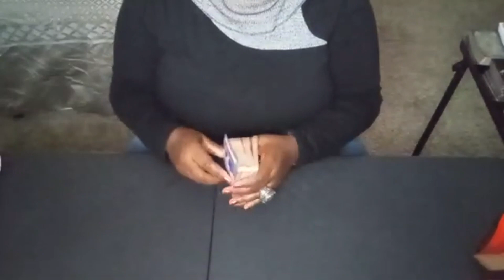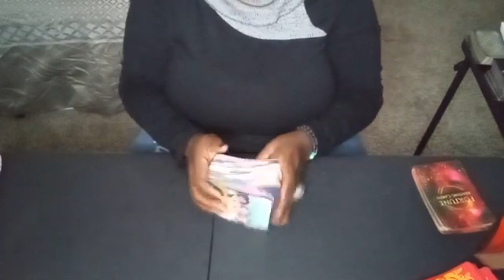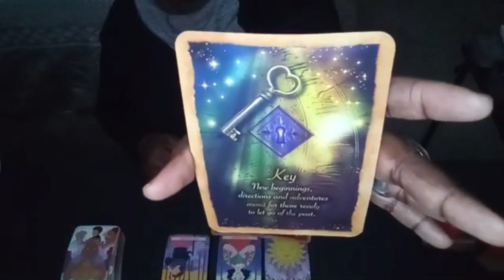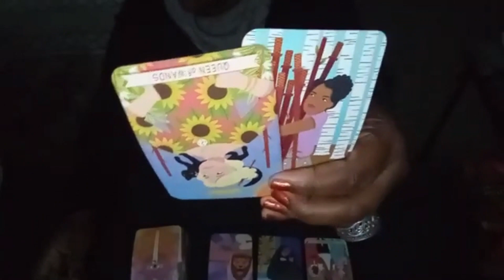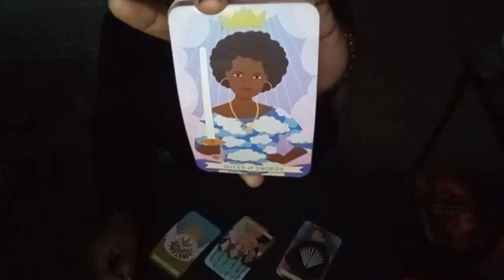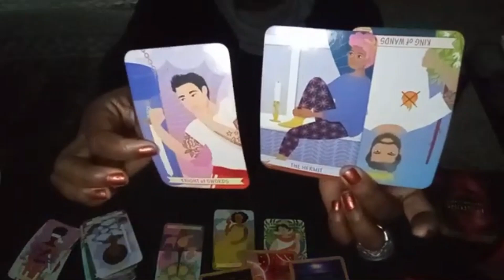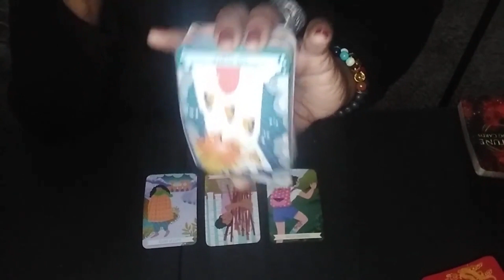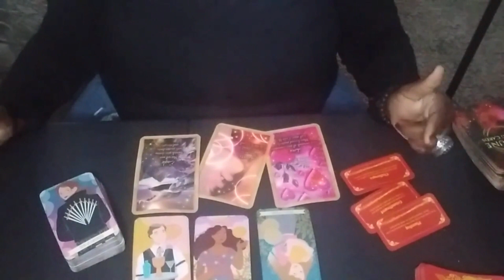ALL SIGNS 🔮 What You Need To Know NOW 🧿TIMESTAMPED Tarot Readings For All Signs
Timestamps:
Aries 00:28
Taurus 07:00
Cancer 14:43
Gemini 23:36
Leo 31:42
Virgo 40:32
Libra 48:03
Scorpio 56:59
Sagittarius 1:03:28:11
Capricorn 1:13:45:08
Aquarius 1:22:59:08
Pisces 1:31:23:01

$sagmoondiva

Monday - Sunday 10am-9pm CST

🔮Please provide:

📌Name
📌Astrological Sign

Google Meet link will be provided at the start of your reading. The virtual meeting will be in the same format as an office meeting but fun. 🎱I will notify you the day of your reading by email. Attached in that email will be a link to our Google Meet. Please check your email. Readings will begin promptly.

Option 2: Phone Call

Please provide your telephone number when booking your reading.

Tarot reading is pre recorded and uploaded to Youtube Unlisted. Meaning only you and whoever you decide to share the link with can view it. The link will be emailed to you once completed. Please allow up to 2 days for your link to be sent to your.  (Videos will be deleted after 7 days.)